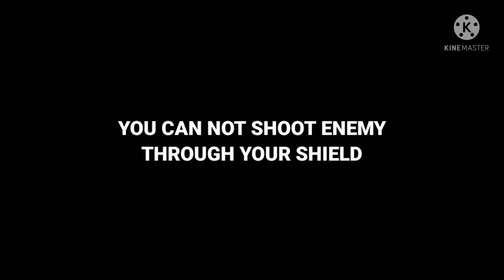FREE FIRE OB31 UPDATE || FREE FIRE 2021 UPDATE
Support me❤️

Music Credits 🎵